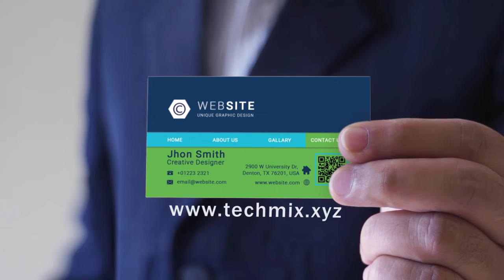Unique Website Business Card